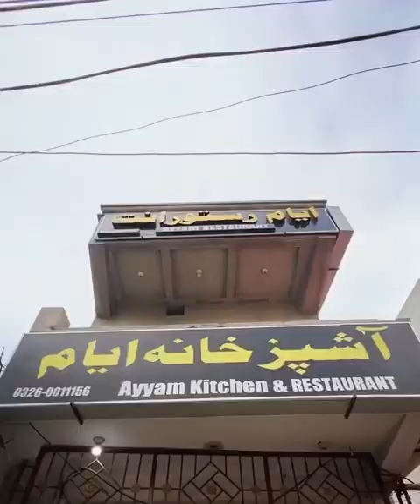Ayyam Kitchen and Restaurant | Street Food | Let’s Explore Food and Places | Afghani Khana